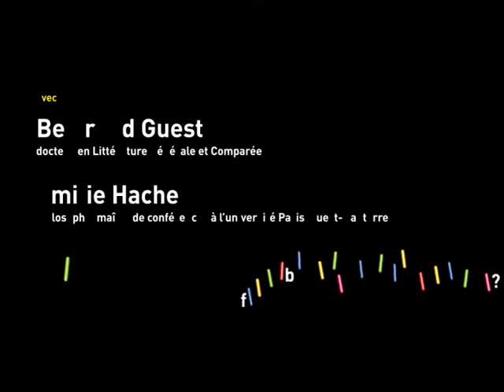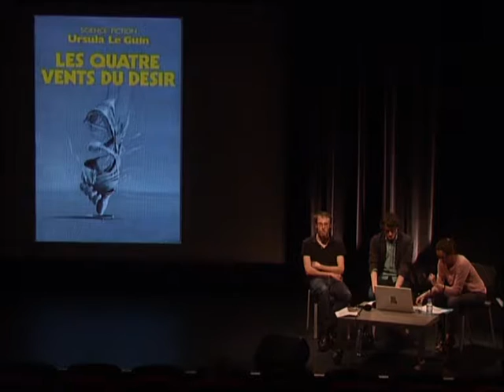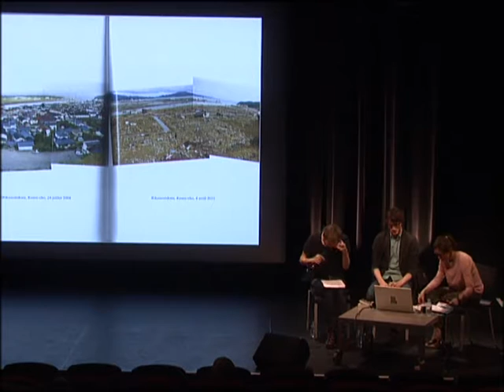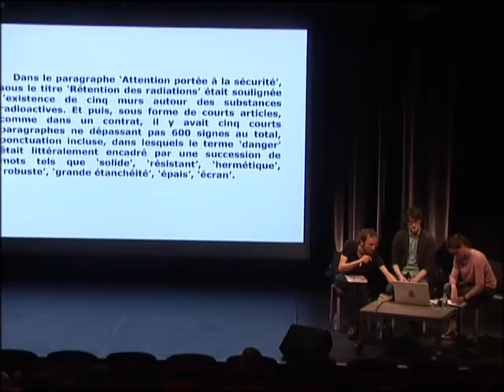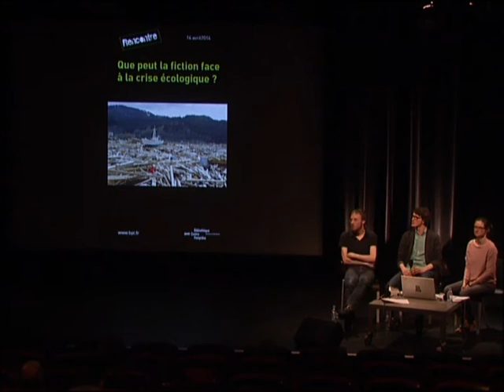Que peut la fiction face à la crise écologique ?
Que peut la fiction face à la crise écologique ? Cette question émerge d’un besoin de ralentir, paradoxalement, face à l’urgence de cette crise écologique, non pas pour délaisser le réel et se réfugier dans des chimères, mais pour se dégager de cette tyrannie du présent qui nous fait peut-être passer à côté de certaines manières de poser le problème et des ressources que l’on pourrait y puiser. Nous nous intéresserons aux pas de côté que la science-fiction écologique, en particulier féministe, nous amène à faire. Quelle littérature, notamment, est en train de sortir du monde irradié de Fukushima ?